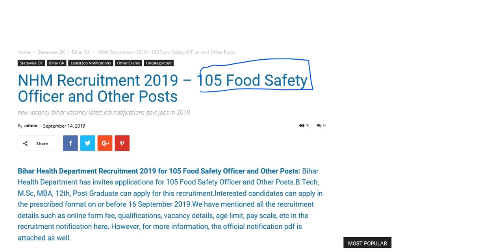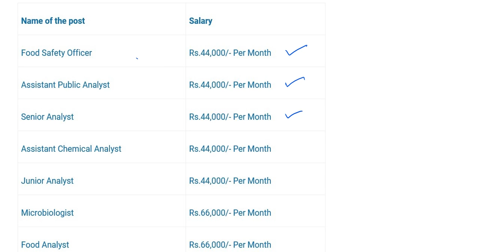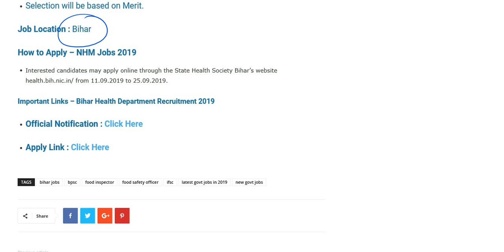Food Safety Officer||No exam fee & Exam nhi hoga ||age limit-42 yrs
Top 25 GK Questions हर बार रिपीट होते है for RRB & SSC Part - 3 || GK Booster || Exam Booster

2. All pdfs will be sent to Telegram Channel & on facebook and send friend request or follow me G.S. Rai